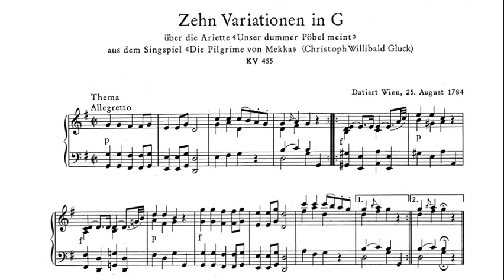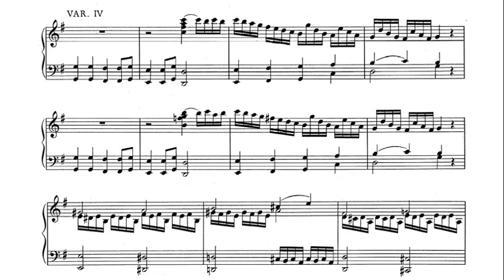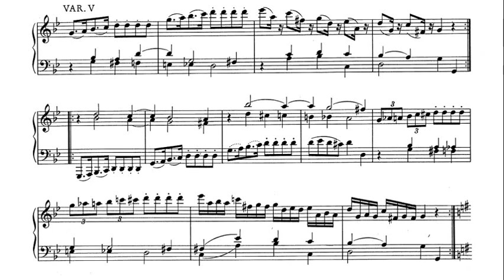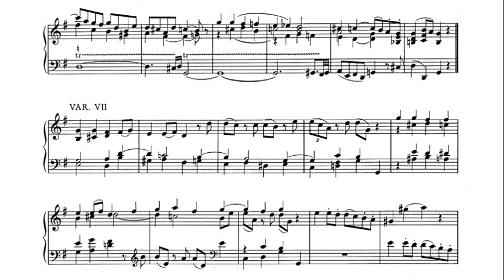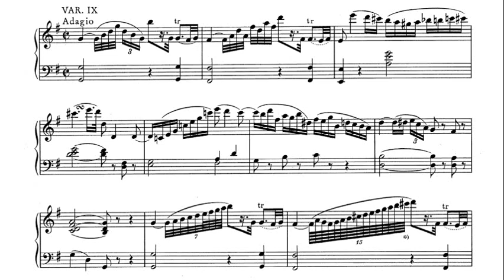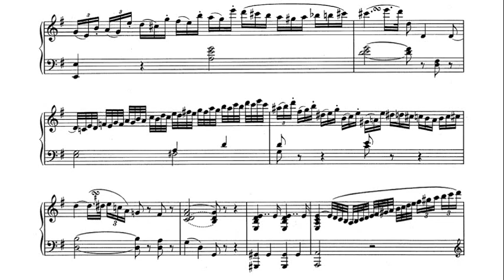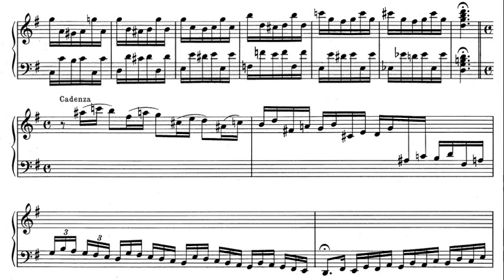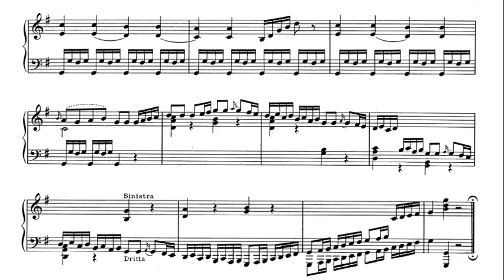Mozart: 10 Variations on "Unser dummer Pöbel meint", K.455 - Artur Balsam, 1961 - MHS 1815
Artur Balsam (February 8, 1906 – September 1, 1994) was a Polish-born American classical pianist and pedagogue.